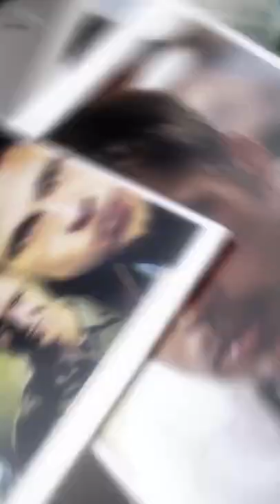Around the world with Brad Pitt and the cast of BulletTrainMovie | BULLET TRAIN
Speeding back to our sizzling European press tour with the stars of BulletTrainMovie. 🇫🇷 🇩🇪 🇬🇧
See the movie exclusively in theaters August 5. Get tickets now!

🎥: Evan Hammerman